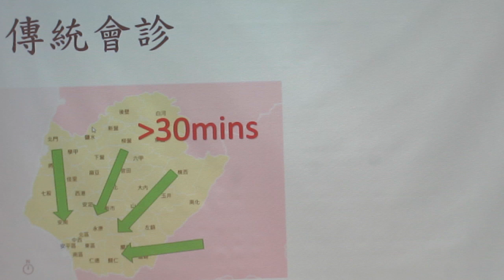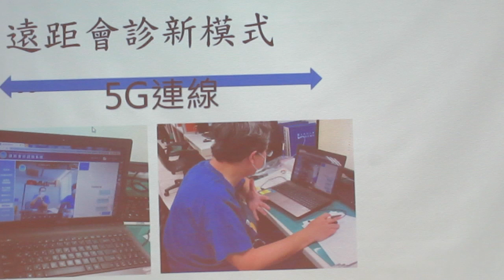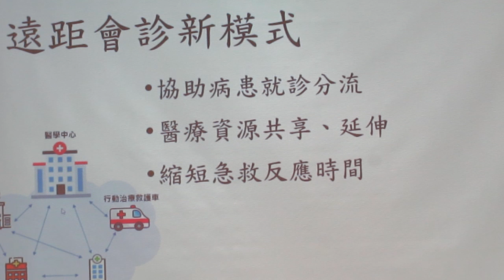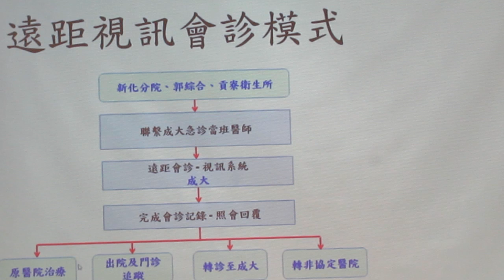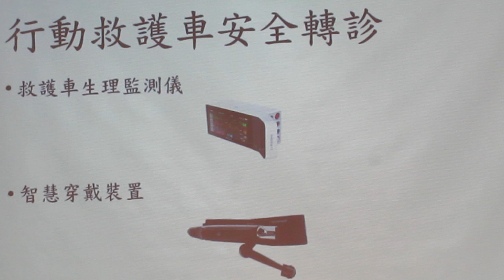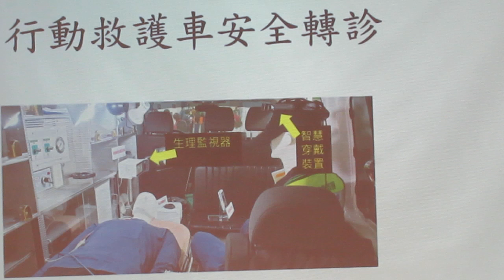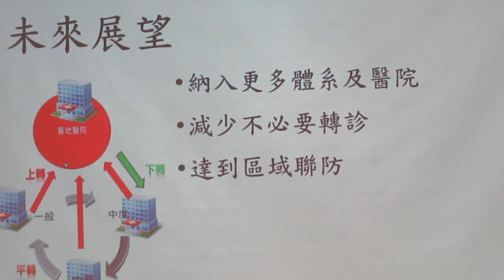民正新聞記者:蔡永源，蔡慧茹台南報導【遠距會診】改善病患就醫困境的科技應用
成大醫院急診部徐家祥醫師表示，傳統會診方式需由病人轉院，以獲得醫學中心醫師或次專科的意見。而在幅員廣闊的臺南市，有些行政區的病人，往往需要花費30分鐘、1小時以上的車程才能到達醫學中心。透過科技的進步和基礎建設的發展，遠距會診成為一個可行的解決方案。
成大醫院至今已成功提供超過70名病人遠距服務，他們對這項服務的滿意度高達99%。有位70歲的阿公因為車禍造成左腳腓骨骨折，送到衛福部臺南醫院新化分院就診，即以遠距會診成大醫院急診，建議以石膏固定後持續回新化分院骨科追蹤，目前恢復良好。
徐家祥醫師表示，偏遠地區遠距醫療計畫正持續推動和發展中，期望能納入更多的體系和醫院，整合更多的醫療資源，透過區域聯防的合作，減少不必要的轉診和舟車勞頓，同時增加就近就醫的機會，目標讓病人能享有更方便、更快速、更安全的醫療服務。
此外，成大醫院還配備行動救護車，用於安全轉診。當成大醫院的遠距會診判斷病人需要緊急轉送，就會啟動行動救護車進行轉診。行動救護車上配備生理監測儀和智慧型穿戴眼鏡等設備，能連續監測病人的生命徵象和現場狀況，將相關數據即時傳送至成大醫院，讓醫護人員能持續了解病人狀況，提供適當的處理、應變，甚至進行現場指導。
徐家祥醫師指出，成大醫院透過遠距視訊會診及行動救護車，可以跨越醫院圍牆與距離的限制，達到以下「無距」醫療的效益：
1.協助病人就診分流，減少病人前往醫學中心的需求，進而減少每個病人得到適當處置的必要時間。
2.醫療資源共享和延伸，讓醫學中心的專業資源延伸至偏鄉醫療院所，提供病人更全面的照護。
3.縮短急救反應時間，當緊急傷病患需要會診時，可透過遠距視訊會診和安全轉診的方式，加速病人得到更適切的醫療。